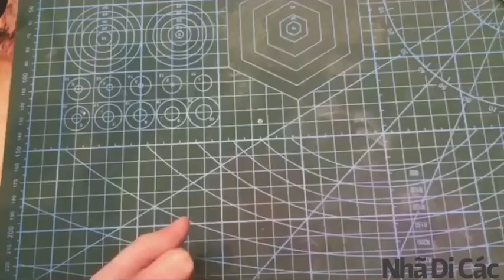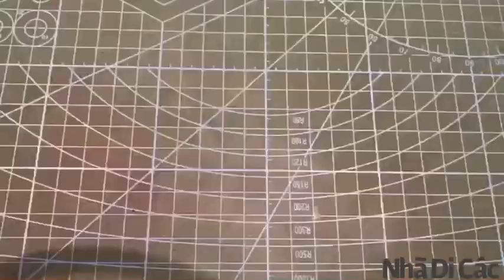Xem các tỉ tỉ làm trang sức cosplay cổ trang Trung 🇨🇳, tip plastic shrick không máy khò-Nhã Di Các